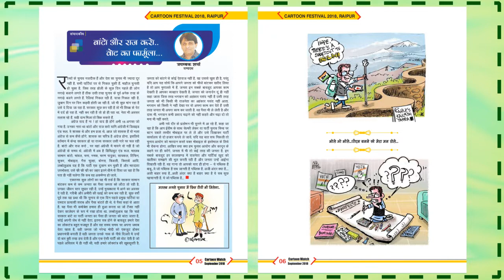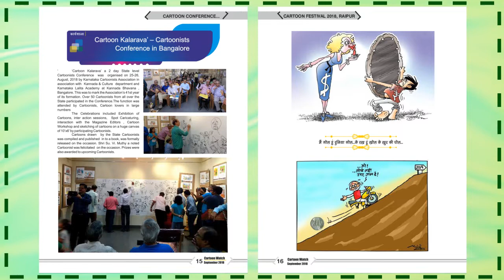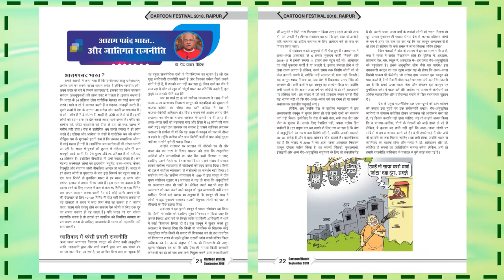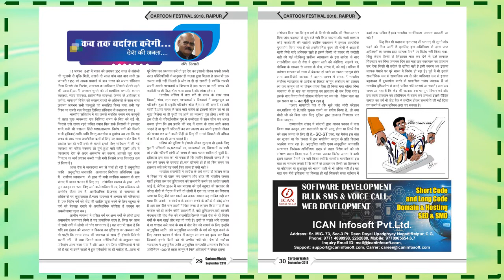Cartoon Watch Magazine- SEP 2018 issue. कार्टून वॉच पत्रिका - अंक सितंबर 2018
Read Cartoon Watch Magazine in few minutes - September 2018 issue. पढ़िए कार्टून वॉच  पत्रिका सिर्फ कुछ  मिनटों  में - अंक सितंबर  2018  This issue is after Cartoon Festival 2018 and  contains Funny cartoons on political as well as social issues. Triambak Sharma, Editor of the only monthly cartoon magazine of India, published since 22 years is now also outsourcing his ideas through Animations.